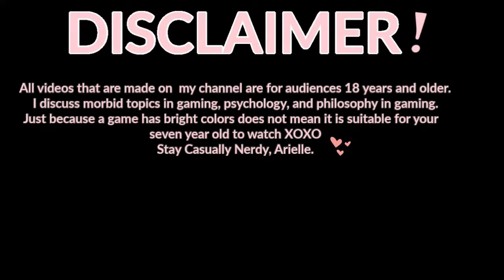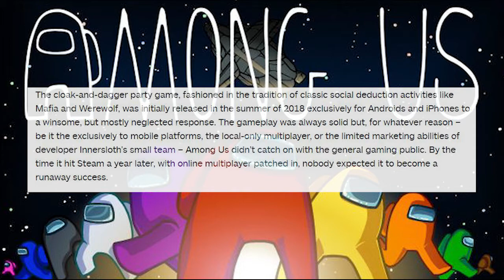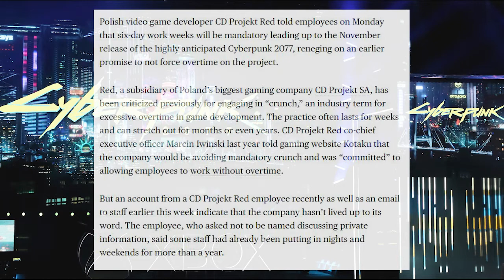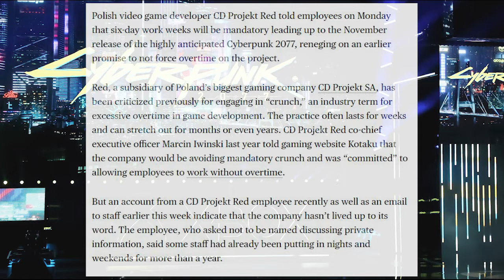YOU’RE BREATHTAKING Casual Nerd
My girl Shass!